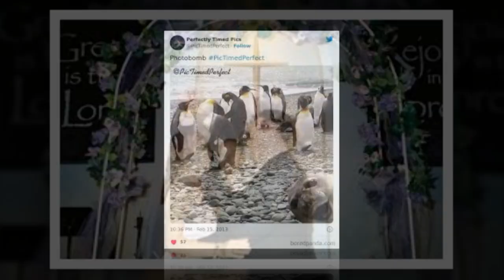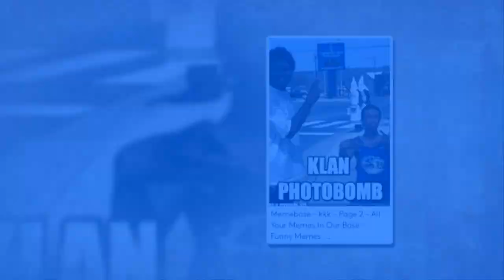This is photobomb's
really funny humor